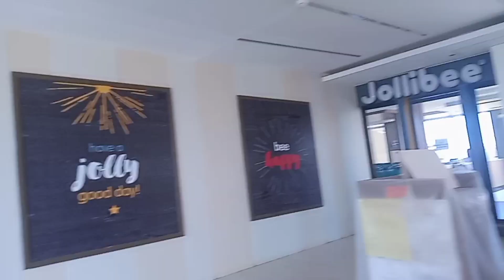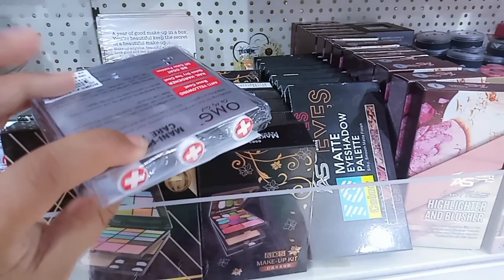Tatay and Gina went to Town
Going to Talibon Town with tatay to buy some stuff.